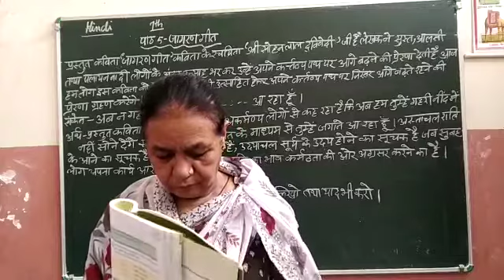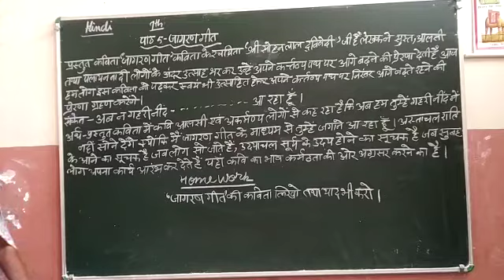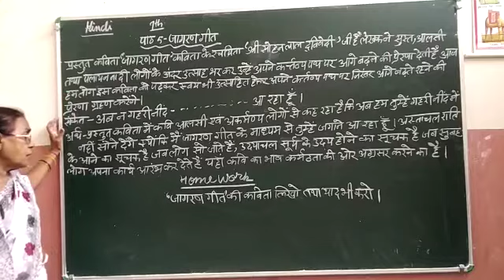Class 7 Hindi